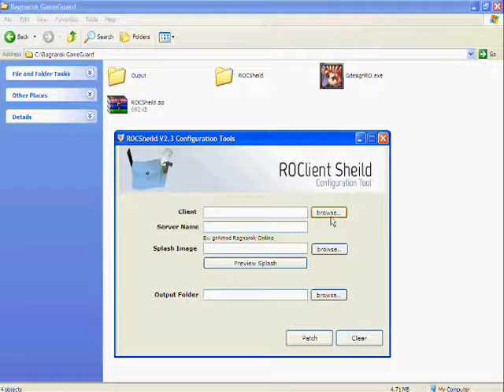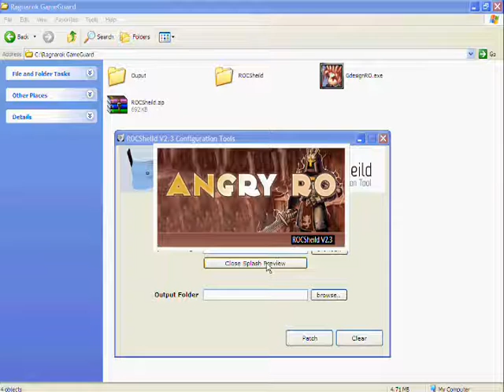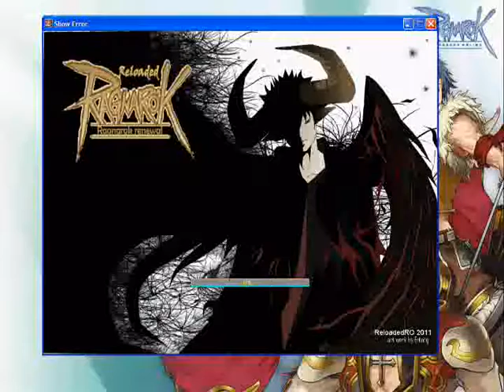ROCShield Game Guard for Ragnarok Online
Block Almost 3rd party Programs Like WPE/RPE.